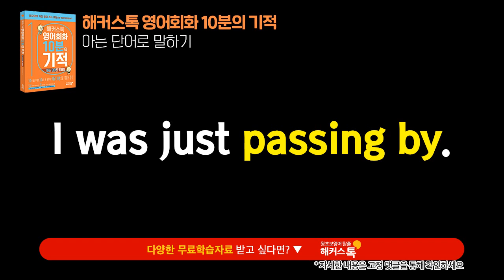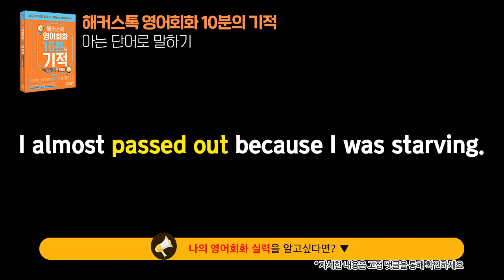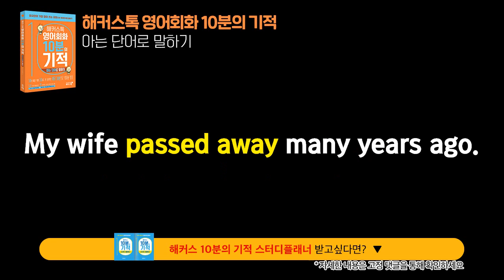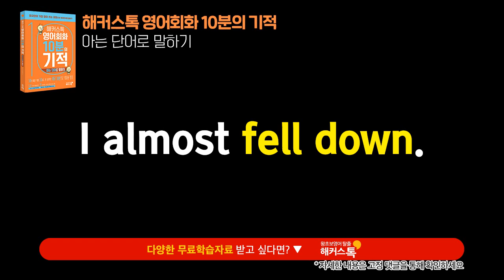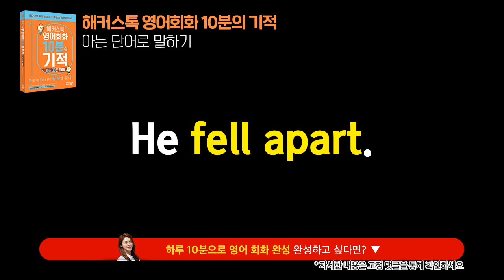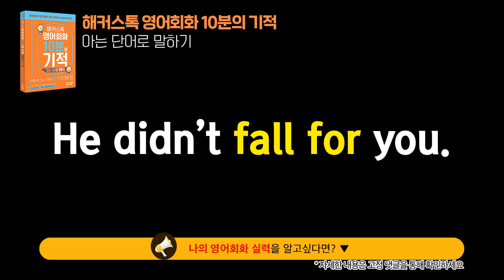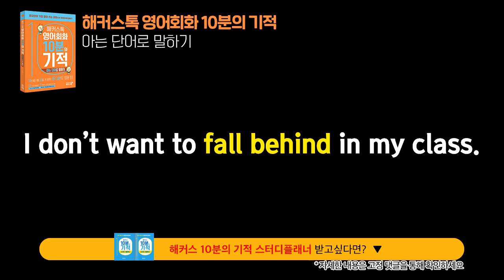[영어단어] 영어회화 기초배우기 미국인이 가장 많이쓰는 영어표현 #9 아는 영어단어 pass/fall로 원어민처럼 말하기 왕초보영어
영어회화 전 강좌 평생 0원+교재 14종 제공!